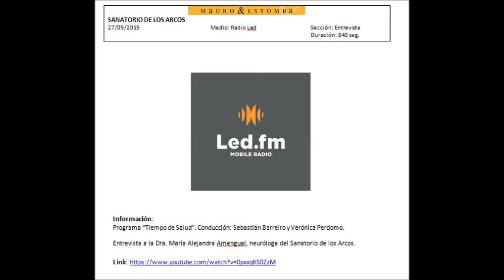27/09 Radio Led: Tiempo de Salud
Entrevista a la Dra. María Alejandra Amengual, neuróloga del Sanatorio de los Arcos.
Conducción: Sebastián Barreiro y Verónica Perdomo.